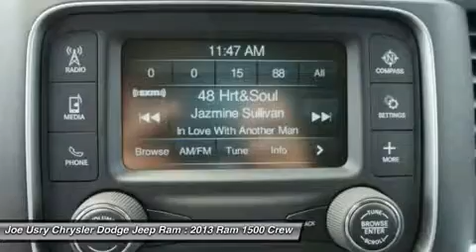2013 RAM 1500 Jackson, MS DS686448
2013 RAM 1500 Jackson, MS
Stock# DS686448

5395 I 55 N.

You'll love this 2013 Ram 1500. This is a car you'll want to take home. With 0 miles, it features Automatic transmission and an exterior color of Mineral Gray Metallic. Call us and be the first to open the car door today!